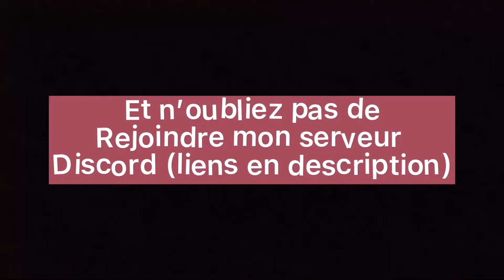Thanks Giving update🦃! | Work at pizza place🍕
Description

Info

Info Technique

Montage: CapCut, Vega pro 16
Recording: Bandicam

Remerciement

Merci beaucoup pour les 30 abonnés !

Objectif(s)

Objectif 15 Likes sur cette vidéo!🎁